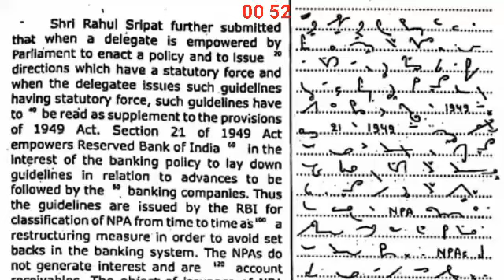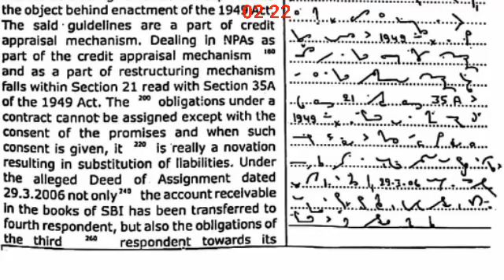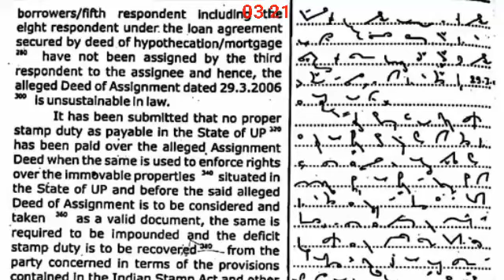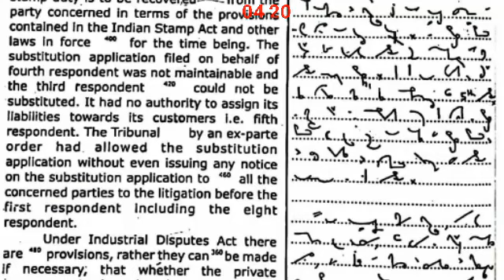Legal Shorthand Dictation | Shree Vishnu Arts Dictation | @112 WPM